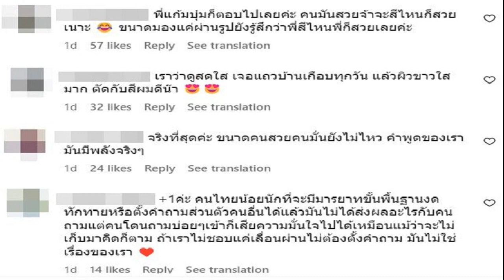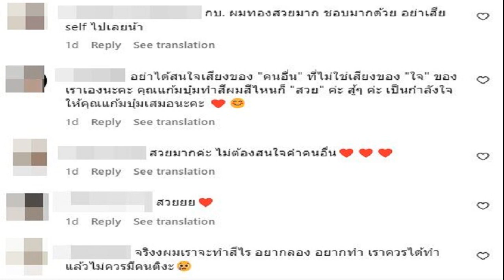‘ก้อย นัตตี้ ดรีม’ ร่ำไห้ ประกาศยุติรายการ ‘ถ้าหนูรับพี่จะรักป่ะ’ เผยเหตุผลหลังทำมา 3 ปี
ก้อย-นัตตี้-ดรีม’ ร่ำไห้ ประกาศยุติรายการ ‘ถ้าหนูรับพี่จะรักป่ะ’ เผยเหตุผลหลังทำมา 3 ปี เพราะขอก้าวออกจากเซฟโซน บวกกับนัตตี้กำลังจะแต่งงาน
ทำเอาแฟนคลับต่างใจหาย เมื่อ 3 ดาราและพิธีกรดัง ‘ก้อย-อรัชพร โภคินภากร’ ‘นัตตี้-นันทนัท ฐกัดกุล’ และ ‘ดรีม-อภิชญา พานิชตระกูล’ ประกาศเลิกทำรายการ “ถ้าหนูรับพี่จะรักป่ะ” ในช่องยูทูบ ‘GoyNattyDream Channel’ หลังจากออกอากาศตอนแรกเมื่อ 3 ปีก่อน
โดยก้อย นัตตี้ และดรีม มาเปิดใจถึงการตัดสินใจครั้งนี้ด้วยกันในช่องยูทูบ ด้วยการเลือกวันที่ 26 มิ.ย. ซึ่งเป็นวันเริ่มทำรายการวันแรก และครบรอบ 3 ปี

ก้อย นัตตี้ และดรีม เปิดใจว่า ภายในปีนี้จะยุติทำรายการ “ถ้าหนูรับพี่จะรักป่ะ” หลังออกอากาศมา 3 ปีแล้ว รายการนี้เติบโตตามเรา บวกกับนัตตี้กำลังจะแต่งงาน จึงเตรียมส่งนัตตี้ไปแต่งงานในอีพีสุดท้าย เพราะคิดว่าวันหนึ่งเราก็ต้องจากรายการนี้ไป โดยขอก้าวออกจากเซฟโซนและก้าวต่อไปในชีวิต เหมือนเราโตขึ้นและรายการจะโตตามเรา โดยช่วงเวลานี้เหมาะสมที่สุดแล้ว ซึ่งอยากขอบคุณทุกคน
“เรามีวันนี้ได้ เพราะรายการนี้จริงๆ ขอขอบคุณแขกทุกคนที่มาออกรายการด้วย โดยภายในจะยุติทำรายการ ซึ่งอีพีสุดท้ายจะส่งนัตตี้ไปแต่งงาน แต่ที่รีบมาบอกเพราะพวกเราจะมี fanmeet concert ในวันที่ 13 ส.ค.นี้ เปิดกดขายบัตร 12 ก.ค. เพื่อฉลองให้เราก้าวไปข้างหน้าด้วย โดยเราจะไม่หยุดแค่นี้ เราจะโตไปด้วยกัน” ก้อย นัตตี้ และดรีม ร่วมกันเปิดใจ

ผู้สื่อข่าวรายงานว่า ระหว่าง ก้อย นัตตี้ และดรีม เปิดใจยุติรายการ “ถ้าหนูรับพี่จะรักป่ะ” ที่ทำมา 3 ปี และวันที่ 26 มิ.ย.เป็นวันครบรอบ 3 ปีที่เริ่มตอนแรก ทำให้ทั้ง 3 คนกลั้นน้ำตาไว้ไม่อยู่